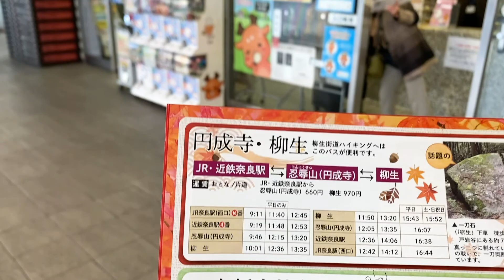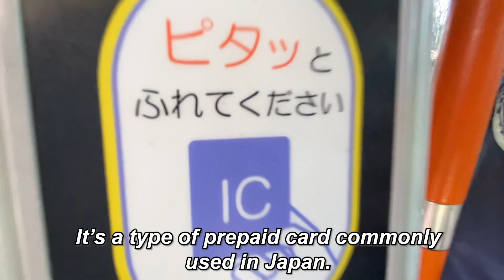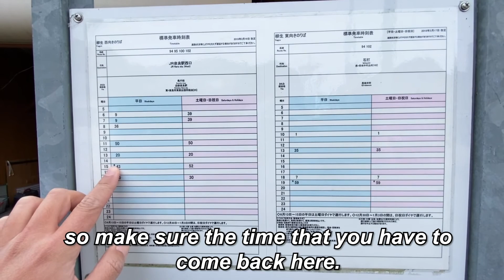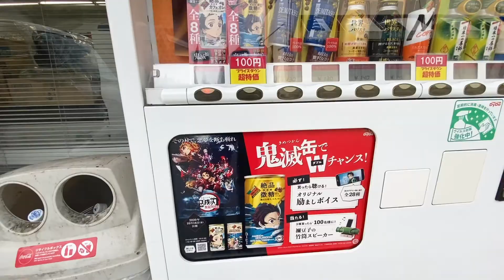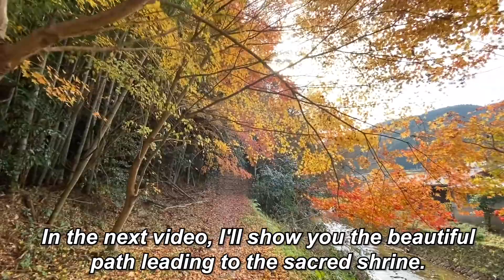Demon Slayer Rock in Nara, JAPAN (Part 1) | Japan Travel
There is a shrine in Nara which has recently got great popularity among the fans of Japanese MANGA, “Kemetsu-no Yaiba”.
The English title is “Demon Slayer” which is now an internationally popular manga.

In the story, there is one scene that the main character, Tanjiro cuts a big rock with his sword.
The shrine located in the east of Nara has a very similar rock. So I went for checking it!

Other grate channels about JAPAN

カメラ→iPhone 11pro max

マイク→iPhone付属のイヤフォンマイク

ジンバル（スマホの手ブレ防止）→DJI OM 4

ナレーション撮影用グリーンバック

参考書→『知識ゼロからはじめる Premiere  Proの教科書』